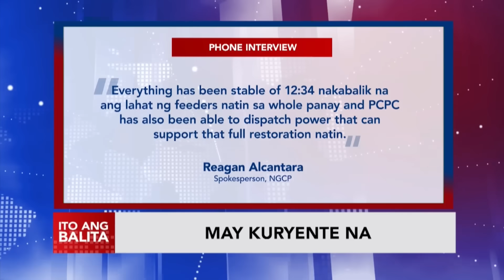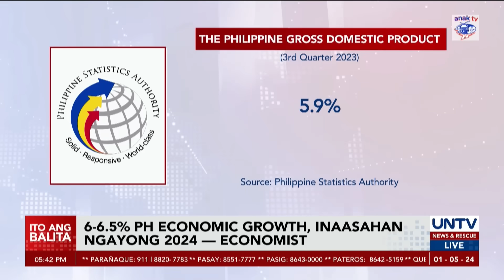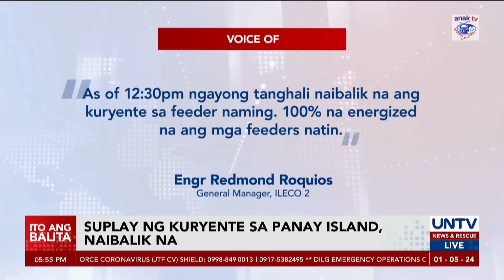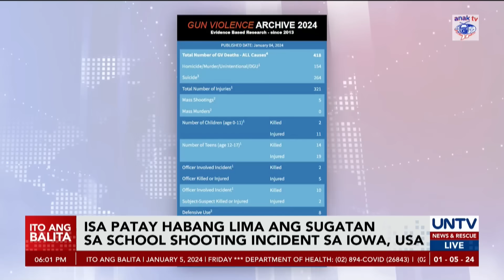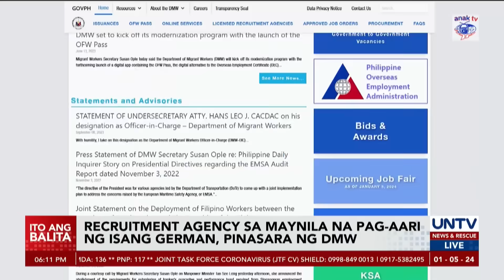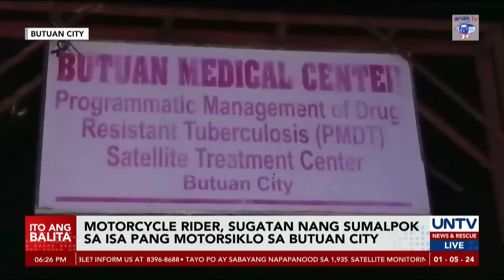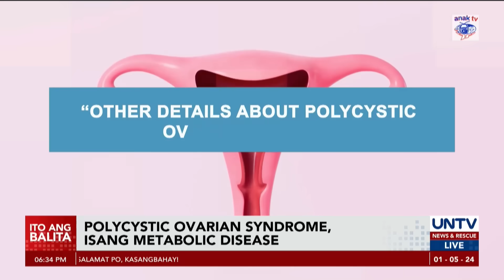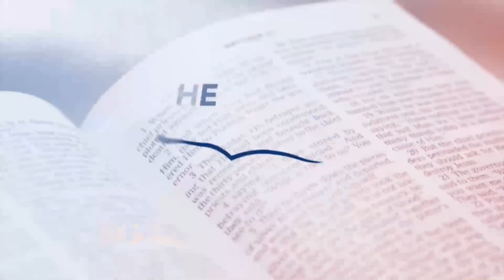UNTV: Ito Ang Balita | January 5, 2024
-Mga nagpapakalat ng pekeng destabilisasyon, ipinahahanap na ng PNP

-Pagpasok ng ICC investigators sa PH, hindi makumpirma ng BI

-Umano’y korapsyon sa pag-aangkat ng modern jeepneys, itinanggi ng LTFRB